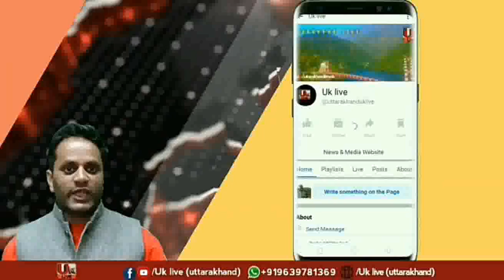कई साल बीतने के वावजूद टिहरी पेट्रोल पम्प में नही हुआ सुधार , पुरानी मशीनों से चल रहा काम